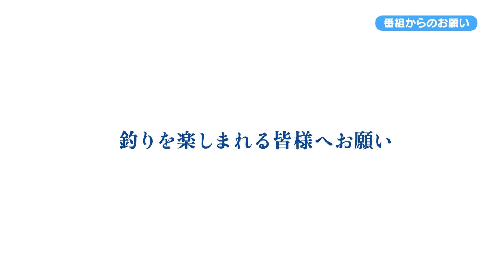【ルアパラTV】植田さんの平戸沖イカメタル [5月25日放送]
多くのファンが待ちわびていたイカメタルゲームの季節が今年もやってきました。この釣りの最大の魅力は、エキサイティングなヒットの瞬間が一日に何度も楽しめること。特別なテクニックは必要なく、ビギナーにも優しい釣りで、ここ数年で人気上昇中。今回は長崎県の平戸沖を舞台に、植田マスオさんと橋本マオさんが、イカメタルゲームに挑戦します。

出演者： 植田マスオ、橋本マオ